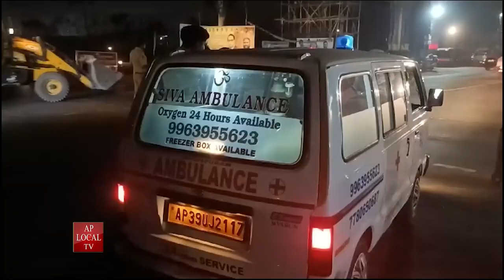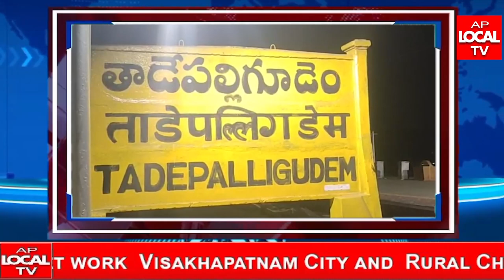AP LOCAL TV NEWS BULLETIN 08 02 2024